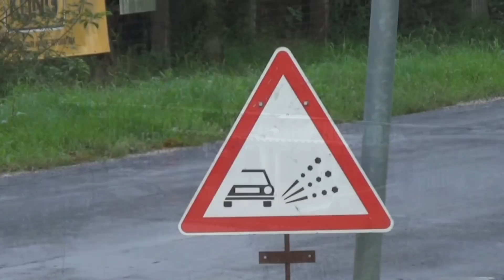Árvízi védekezés és elöntött kiskertek Körmendnél, 2014.09.14.